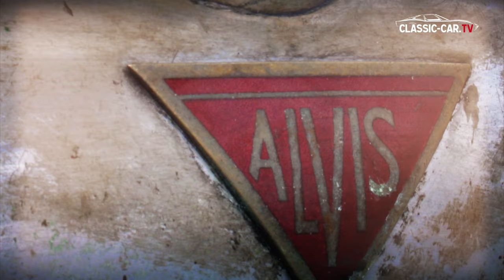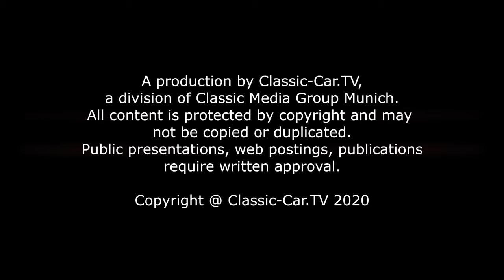Alvis Silver Eagle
Mit dem Namen Alvis tauchen Bilder von Prestige-Oldtimern auf, von Fahrzeugen, die durch ihre Leistungen glänzten. Das rote Dreieck steht wie ein Synonym für die Ausgeglichenheit von Kraft, Straßenlage und Bremsung, die die Fahrzeuge von Alvis berühmt gemacht hatten.

Da man sich in den Alvis Werken im britischen Coventry ausschließlich auf den Bau von Fahrgestell und Motor konzentrierte, wurden Käufern Standardkarosserien von Carbodies oder Cross and Ellis angeboten. Man konnte aus einigen Grundmodellen, ein paar Extras und verschiedenen Farben wählen.
Manchmal kaufte der Kunde aber nur das Alvis-Fahrgestell und -Motor und ließ bei einem namhaften Karossier seiner Wahl nach eigenen Vorstellungen "schneidern". Nachdem der Körper gebaut und angepasst worden war, ging das Gefährt zurück in die Fabrik und wurde dort vor der endgültigen Auslieferung nochmals einem Test unterzogen.
Der hier gezeigte sportliche Alvis Silver Eagle 16.95 aus dem Jahr 1932 - mit einem so genannten Beetle-back - stammt aus dem Privatbesitz von Antony Powys-Lybbe, der seine lange Rennfahrer-Karriere beim Brooklands-Rennen und der Tourist Trophy mit verschiedenen Alvis begann. Im hinteren Teil des Zweisitzers gibt es einen kleinen aufklappbaren Schwiegermuttersitz, der sich jedoch nicht wirklich für längere Fahrten eignet.
Ende 1927 stieg Alvis mit der Erfahrung aus der erfolgreichen Vierzylinder-Produktion in den Sechs-Zylindermarkt ein. Das neue Fahrzeug glänzte durch seine geschmeidige Fahrweise und der Höchstgeschwindigkeit von 110 Kilometer pro Stunde. Der Motor war um einiges leiser, als bei seinem Vorgänger. Der erste Sechszylinder von Smith-Clark Typ 14,75 wurde 1928 präsentiert.
Das neue Triebwerk hatte vier Kurbelwellenlager, und die hängenden Ventile wurden über Stößelstangen und Kipphebel betätigt. Der Aufbau war klassisch mit einem angekuppeltem Kurbelwellen-Schwingungsdämpfer und Magnetzündungen aus eigener Konstruktion. Wie üblich waren Vierganggetriebe und die Einscheiben-Kupplung separat montiert. Das Fahrgestell entsprach in etwa dem des 12/50.
Der Nockenwellenantrieb lag am hinteren Teil des Motors, und wurde durch eine Kette angetrieben. Der Grund dafür war, dass die Reihen-Sechs-Zylinder die Tendenz hatten, im Drehmoment der Nockenwelle in Schwingung zu geraten. Die Antriebsverlagerung an das Ende des Antriebsknotens verhinderte das. Eine Bronze-Wasser Pumpe war an Stelle des einfachen Thermo-Siphon-Kühl-Systems eingeführt und die Öl Pumpe war innen, anstatt außerhalb der Ölwanne angebracht worden.